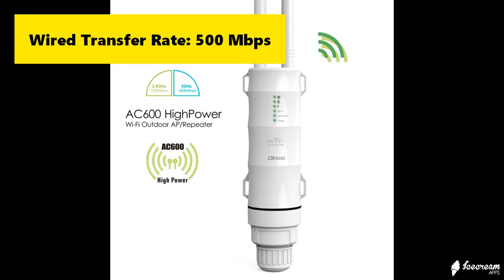best high range wifi router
Wavlink AC600 High Power Outdoor WIFI Router/Access Point/CPE/WISP Wireless wifi Repeater Dual Dand 2.4/5Ghz 12dBi Antenna POE

• High power and dual polarization delivers long-range coverage

• Passive PoE(power over Ethernet) supports for flexible deployment and allows the device to be reset remotely.
• Weatherproof IP65-rated housing resists harsh climates.
• Dual band speed up to 2.4GHz 150Mbps and 5GHz 433Mbps.
• Supports AP, Router, Repeater,WISP as operation modes. In the mode of AP, it provides Access Point, Client, Client Repeater modes for wireless solutions.
Wavlink - Bringing Technology to Life

WN570HA1 is designed to provide WISP, CPE solutions and long-range wireless network solution for video surveillance and transmission. With two omni-directional 12dBi dual-polarized antennas and strong transmit power of up to 600mW, it provides a compelling performance solution for small and growing business at a very affordable price and also provides an efficient way to pick up and maintain a stable signal for a wireless network connection from long distance.

Withstand harsh climates
WN570HA1 has an IP65-rated weatherproof housing that ensures continued operation on harsh outdoor environments or in climates of extreme cold, heat or continuous moisture.

Easy Installation With Power over Ethernet(POE)
By combing your power and data connection into a single cable, PoE simplifies the setup of the High power Outdoor WiFi Access Point/Bridge. Combining power and network access into a single RJ-45 connection for the WN570HA1 allow you to install the WN570HA1 in hard to reach location without worrying about running both power and Ethernet cables.

1.Slide the straps through the slots on the back of the AP/Router and tighten the straps around the hole.
2.Connect one end of an LAN cable to the PoE port of the provided Power injector and the other end of the LAN cable to the LAN port of the AP/Router.
3.Use another LAN cable to connect the LAN port of the power supply.
4.Plug the power adapter into a wall socket.